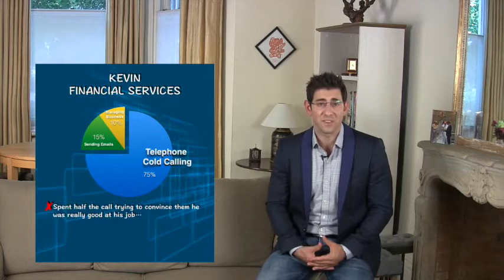How To Become An Expert In Your Niche And Build Authority FAST!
... And how Kevin went from $5,000 per month to $50,000 per month by repositioning himself as an Expert Authority Figure in his field...

For nearly a decade now, I've been working with small business owners on helping them become an expert in their niche or industry so they could build their authority fast.

My goal was to help them get an endless supply of clients and customers so they could scale their businesses to 6-7-figures per year...

And although I would like to take all of the credit for their progress, the truth is that almost every business owner I ever worked with NEARLY had it figured out on their own...

It was always only that last 10% of the puzzle they needed help with before finally watching their business profits explode!

Take Kevin for example...

Kevin was getting a ton of leads for his business. He had a killer lead generation process in place, but he was struggling to convert those leads into high paying clients.

Kevin thought that all he had to do was wait for a lead to come in before picking up the phone and making a sale...

After all, these were HOT leads that Kevin generated exclusively for his business.

Unfortunately, Kevin quickly realized that he still had to work SO hard to get his leads to buy his products and services.

What Kevin failed to do was implement a "Tactical Niche Placement" strategy immediately after capturing the lead, in order to position himself as a superstar in his niche and eliminate his competition...

Long story short, after working with Kevin on his Tactical Niche Placement™ strategy, we helped Kevin go from $5,000 per month in sales to over $50,000 per month (I show you exactly how he did it in the video)!

The strategy taught in video 1 is quite easy to implement, but you have to pay attention and don't rush through it! (I apply this strategy to EVERY single one of my products and services)

Want ONE-ON-ONE Consulting With Me And My Team?

Click the link below to book yourself a FREE 1 Hour Strategy Session to learn how to dominate your industry and eliminate your competition for good!